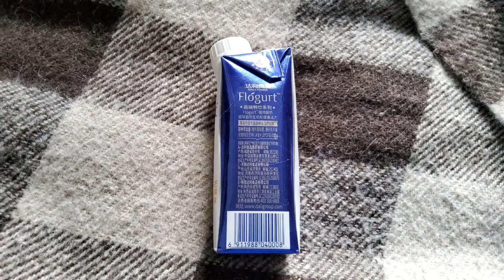Flogurt соевый коктейль со вкусом манго обзор/Flogurt Mango Flavored Soy Shake review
Flogurt клубника коктейль соевый обзор/Flogurt strawberry smoothie soy review

Сорт, а именно вкус манго это второй вариант мне данный на обзор от продавца. Объём 250 мл., а упаковка бумажная. Описание присутствует на русском языке и китайском.
Страна изготовления КНР, а местом покупки может быть сеть супермаркетов Магнит и Перекресток.
Внешне он похож на йогурт не сильно густой и цвет светло-желтый выходит, а разница заметна в сочетании с хлопьями кукурузными. Вку без приторности, а есть можно с чем-то и просто так. Запах фрукта точно будет и едва сам вкус ощущается, но в принципе он чувствуется рецепторами.

The variety, namely the taste of mango, is the second option given to me for a review from the seller. The volume is 250 ml., and the packaging is paper. Description is available in Russian and Chinese. The country of manufacture is China, and the place of purchase may be the supermarket chain Magnit and Perekrestok. Outwardly, it looks like yogurt, it is not very thick and the color comes out light yellow, and the difference is noticeable in combination with corn flakes. Vku without cloying, but you can eat with something and just like that. The smell of the fruit will definitely be and the taste itself is barely felt, but in principle it is felt by the receptors.